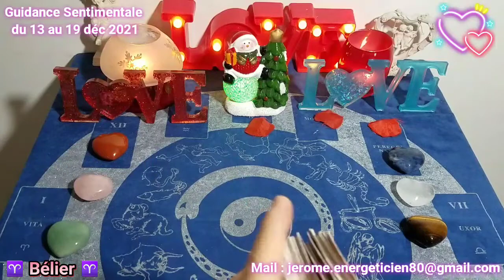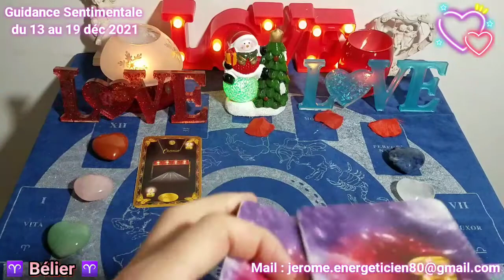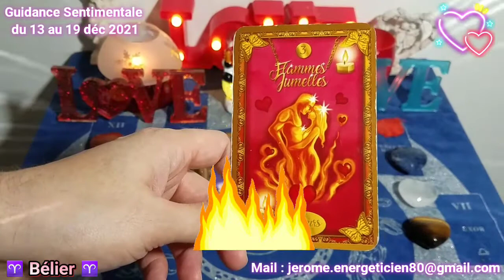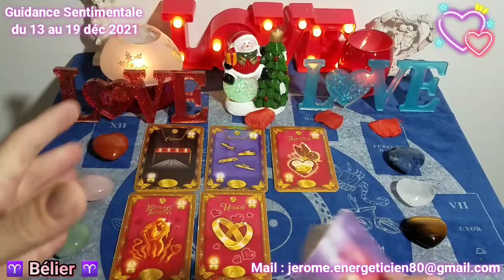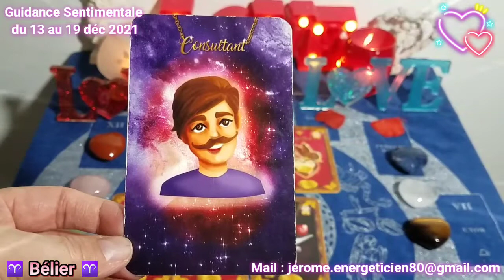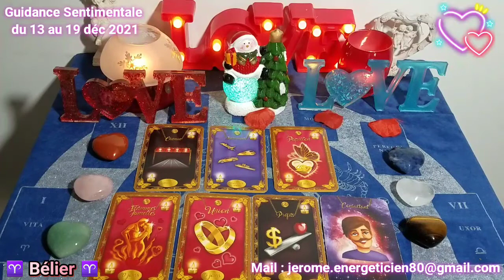💖♈ BÉLIER : Sentimentale semaine du 13 au 19 déc 2021 ♈💖